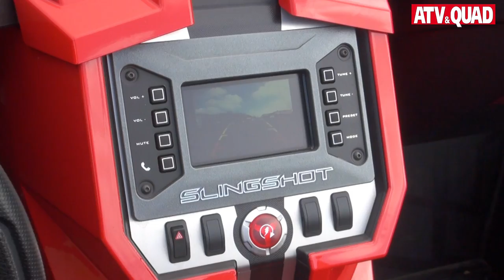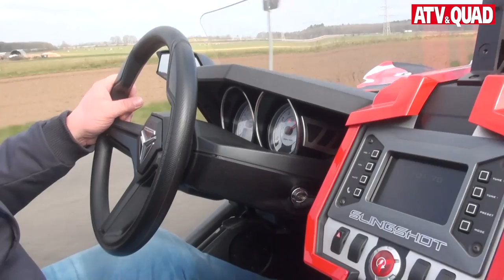Polaris Slingshot mit noch mehr Power: Sacksteders Slingshot Tuning Edition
Als Polaris-Vertragshändler in Saarlouis stellt das Sacksteder-Team seinen neuen Dreirad-PIMP vor; mit Sidepipe-Auspuff und Guss-Ansaugtrakt gibt es die Slingshot Sacksteder Edition. Den Beitrag gibt´s auf der Webseite von ATV&QUAD